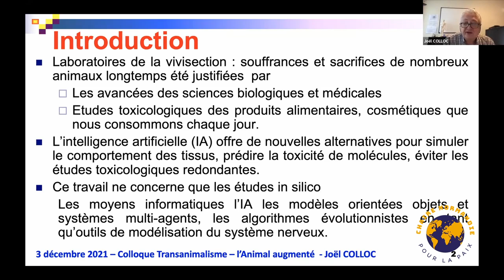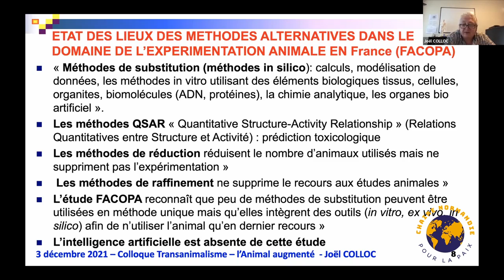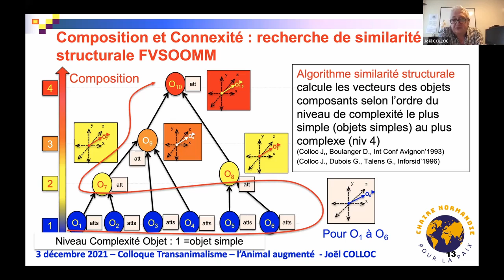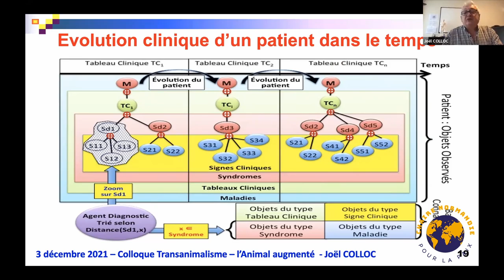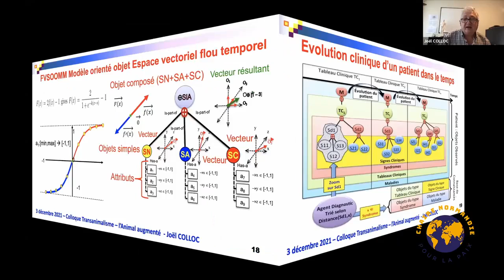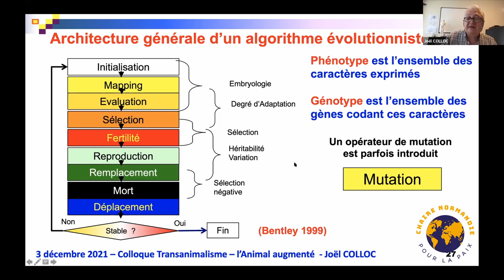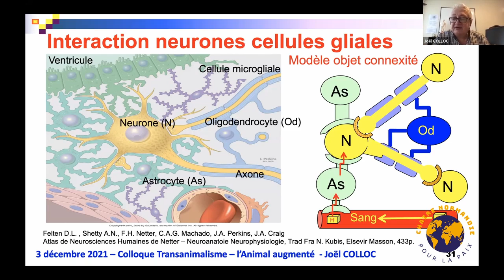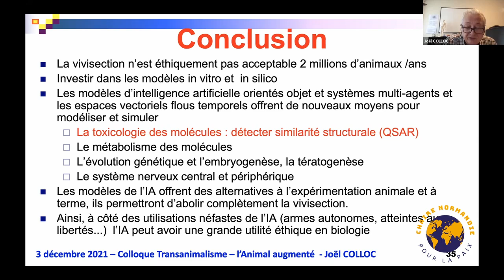L’intelligence artificielle au service de la protection de la cause animale.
Joël COLLOC, PU d’informatique, Université Le Havre Normandie

Les laboratoires sacrifient plusieurs millions d’animaux par an dans l’espoir de réaliser de nouvelles découvertes médicales et pharmacologiques afin d’améliorer et tester l’efficacité des traitements. Par ailleurs, de nombreuses autres études toxicologiques sont chargées de vérifier l’innocuité des nombreux produits (alimentaires, cosmétiques, ...) que nous consommons chaque jour. Quelles que soient leurs justifications, ces activités sont responsables de beaucoup de souffrances et de morts animales et posent des problèmes éthiques. Cette intervention présente quelques moyens actuellement disponibles offerts par l’intelligence artificielle (IA) et le Big Data pour épargner la vie et la souffrance de nombreux animaux. Les perspectives résident dans un meilleur respect de la vie animale en proposant des simulations qui prédisent les effets toxiques des molécules à l’aide de modèles tissulaires, en rendant disponibles dans des bases de données les résultats de précédentes études dans le but d’éviter les expérimentations animales redondantes et inutiles